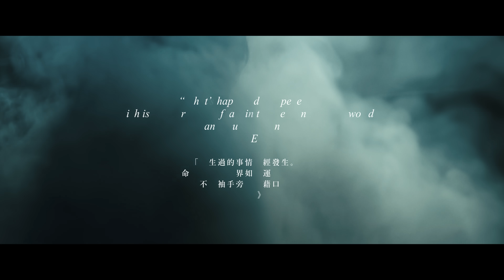C AllStar - 留下來的人 For those who stay, For those who had left (Official Music Video)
“What’s happened, happened.
Which is an expression of fate in the mechanics of the world.
It’s not an excuse to do nothing.”
- TENET

「發生過的事情已經發生。
是命運在這個世界如何運作的表達，
而不是袖手旁觀的藉口。」
- 《天能》

離開了的，我們存放心中
留下來的，我們好好生活
總會有一天
在世界的另一邊
彼此集合，好好相見

留下來的人

曲：徐沛昕
詞：曰云
編：何秉舜
監：簡

觀賞街景那動態 誰在半路停步
試聽著每顆心跳和脈膊起伏
拼了命成就幸福
世界在平衡著多少心痛 開始跟結束

可呼吸多數萬次 難道這樣容易
你最後那一口氣呼了便化煙
為何明明在眼前 明明同行但你臨時別去 放下句點

許多人都相信離開的人生走到該走的那時 痛著來話別
可知留低的與重生的 卻在這邊
怎撐過餘生的浩劫

差不多三百日了 沉澱過又懷念
要記住你的一切 使世界亮了點
原來仍能活過來 仍能糊塗地愛悠然地笑 過著每天

許多人都相信離開的
人生走到該走的那時 痛著來話別
只可接受 新生活的蛻變

祈求站在世界的終端相擁嗎
還能如常還能再對話
若到那天 地球還未塌下
尚能期待某種永遠嗎

幾多人不捨那離開的
誰都懂說生死都有時
降淚時 又如何避免
留低的與重生的 也在這邊
即使費時一點 即使快樂不輕易 最後仍可遇見

差不多九百日了 還是這樣懷念
説過在那一邊見 來待我出現
你繼續沿途歷險
我繼續尋求幸福了
那日見